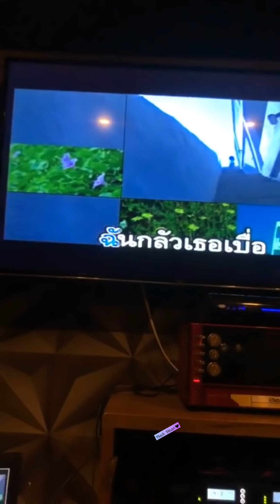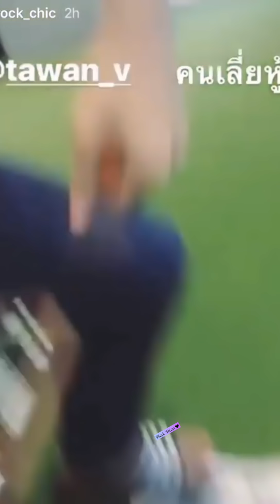เตตะวันนักดำน้ำกับนิววี่เด็กน้อยขี้อ้อน👬😆🎤 (TayNew, เตนิว)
TayNew Story Up IG